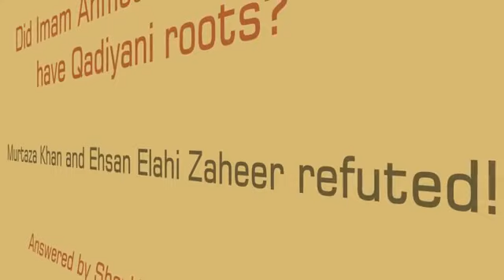Ahmed Raza Khan a Graveworshipper? Ahmadi? Shia?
This is not my video, this video was orginally uploaded by propheticway